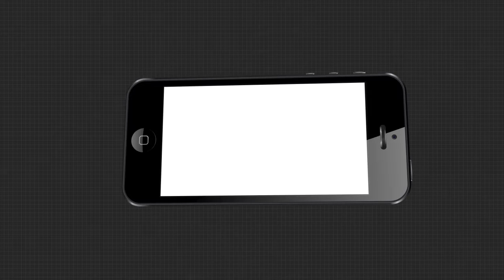ନୟାଗଡ଼ ରଣପୁରରେ ମାତିଛନ୍ତି ପଥର ମାଫିଆ|TheArgus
ନୟାଗଡ଼ ରଣପୁରରେ ମାତିଛନ୍ତି ପଥର ମାଫିଆ । ପ୍ରଶାସନକୁ ଖାତିର୍ ନାହିଁ । ମାଫିଆଙ୍କ କବଜାରେ ପଥର ଖାଦାନ । ଚଢାଉ ପାଇଁ ଯାଇଥିବା ରଣପୁର ତହସିଲଦାରଙ୍କ ଉପରକୁ ଢେଲାମାଡ଼ .